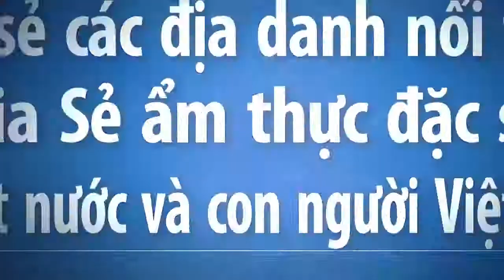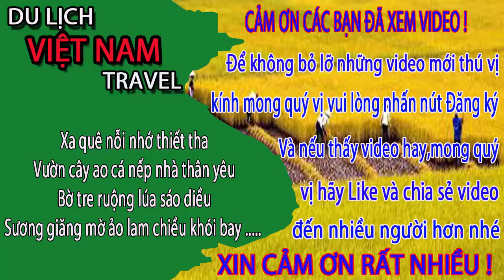Vietnam travel-Những thanh niên vui tính nhất việt nam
Video này mình xin giới thiệu đến quý vị và các bạn những thanh niên vui tính ở vùng quê nghệ an.Xin mời quý vị cùng xem video nhé.